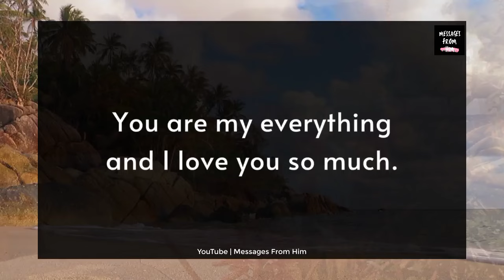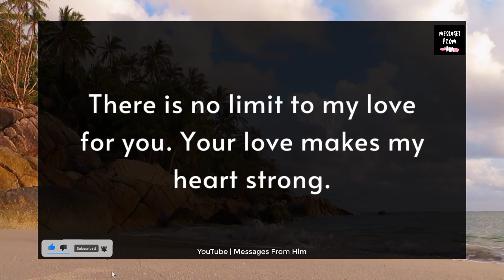DM 💕| Baby, I Have ENOUGH COURAGE To Reach Out To YOU ANYTIME!❤️✨🍥☎️📲🧚 01 February 2024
RELATED QUERRIES :
dm to df
divine feminine